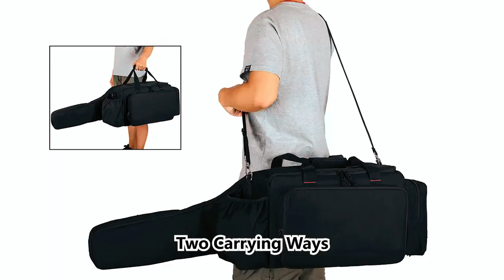Best Chainsaw Cases 2024 (Top 5 Picks Reviewed)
Best Chainsaw Cases 2024
In This chainsaw cases Review Video, We Will show you 5 top-rated chainsaw cases to buy in 2024.

See update price & customer reviews of top 5 chainsaw cases.

►Product  Links◄
Husqvarna 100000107 Powerbox Chainsaw Carrying Case
Chainsaw Bag Carrying Case
SAMDEW Chainsaw Carrying Case -
STIHL 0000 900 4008 Woodsman Chain Saw Carrying Case
Jonsered Black Chain Saw Carrying Case

Are you searching for the best chainsaw cases 2024?
If so, then you are in the right place for getting essential information on Chainsaw cases 2024.
In this best quality Chainsaw cases review video, we will show you top rated Chainsaw cases to buy in 2024.

"All claims, guarantees, and product specifications are provided by the manufacturer or vendor. BETTER & BEST PRODUCTS cannot be held responsible for these claims, guarantees or specifications"

Amazon Affiliate Disclosure Notice: BETTER & BEST PRODUCTS is a participant in the Amazon Services LLC Associates Program, an affiliate advertising program designed to provide a means for sites to earn advertising fees by advertising and linking to Amazon.